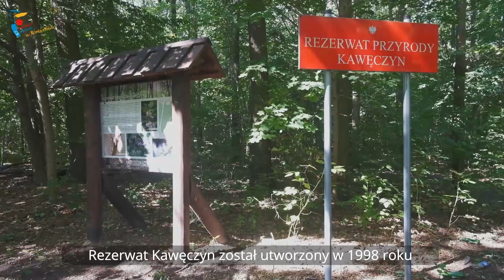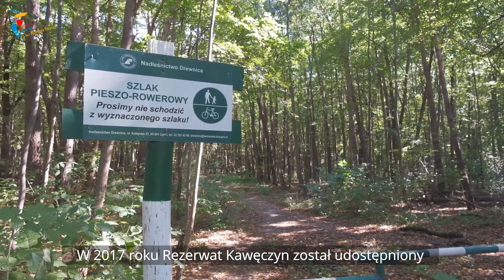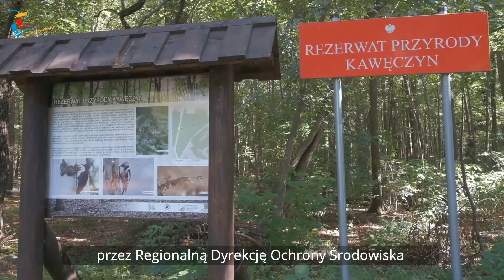Rezerwat Kawęczyński perłą Rembertowa.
Rezerwat Przyrody Kawęczyn w Rembertowie został utworzony w 1998 roku i zajmuje teren o powierzchni 70 hektarów. Jest ulubionym miejscem osób uprawiających biegi, nordic walking, spacerowiczów i rowerzystów, którzy wyznaczonym szlakiem przemierzają rezerwat w otoczeniu przyrody i śpiewu ptaków - występuje tutaj 60 gatunków ptaków. W rezerwacie znajdują się tablice informacyjne oraz słupek z kodem QR, dzięki któremu na naszych smartfonach dowiemy się więcej o walorach przyrodniczych rezerwatu.